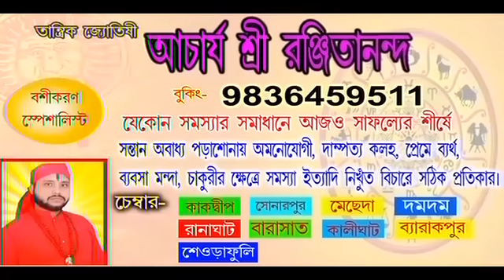ভাঙা সাইকেলে চেপে বিজেপির হয়ে প্রচারে অক্লান্ত দিলীপ মণ্ডল।